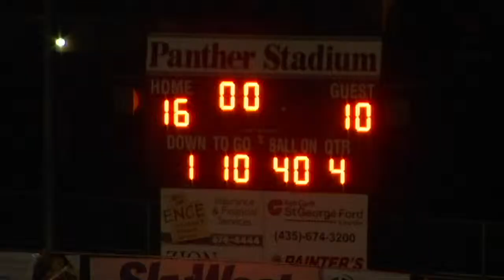Pine View vs Desert Hills Football 27Sep13 PICKIN SEASON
Pine View High School in St. George, Utah came out with a win over the undefeated Desert Hills with a 16-10 victory.  The defense played amazing.  Here are the top pick highlights of the night by dmgFilms.